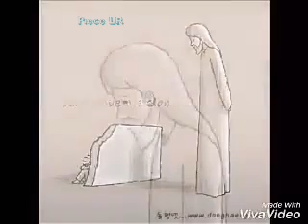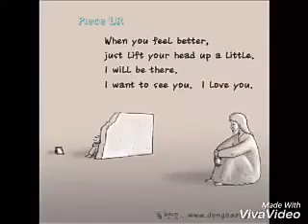NUN HAHCHAWLHNA//CHRISTIAN STATUS